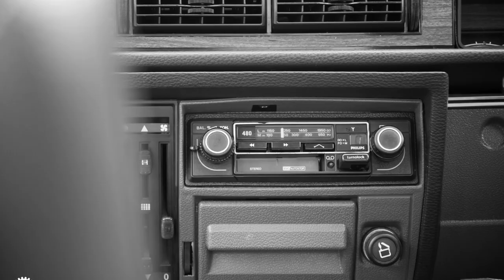Take to the Road Christmas Special 1982 Vauxhall Viceroy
The Take to the Road Christmas Special 2017 has arrived and we've got something cool to share... and it is a 1982 Vauxhall Viceroy! This is one of the rarest classics we've every bought! And also one of the cheapest! If you've never seen a Vauxhall Viceroy before then watch the film to find out more about this Opel in disguise.